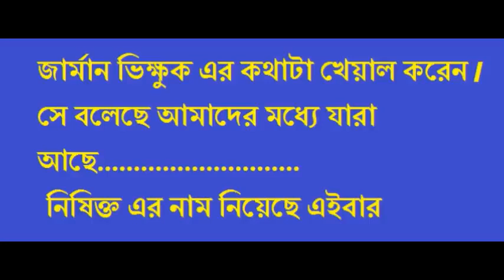নিষিক্ত হল নাস্তিক শুনুন জার্মান ভিক্ষুক আসিফ এর মুখেই।এবার কি গোঁজামিল দিবে নিষিক্ত?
নাস্তিকদের সব প্রশ্নের জবাব এই লিংকে আছেঃ